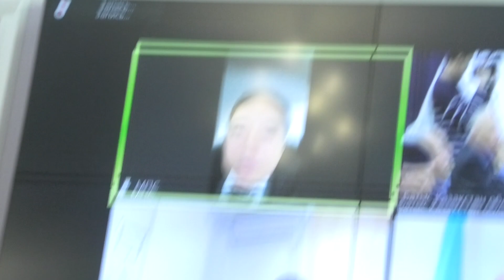В Уральске продают завод Зенит Туркам или России?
"Зенит" в Уральске – одно из немногих предприятий казахстанского военно-промышленного комплекса. Завод на территорию Казахстана был эвакуирован после начала Великой отечественной войны. С 1941 года оборонное предприятие не останавливало производство, сейчас работает на Пограничную службу - выпускает корабли для охраны казахстанской акватории Каспийского моря. Подробнее в ролике: